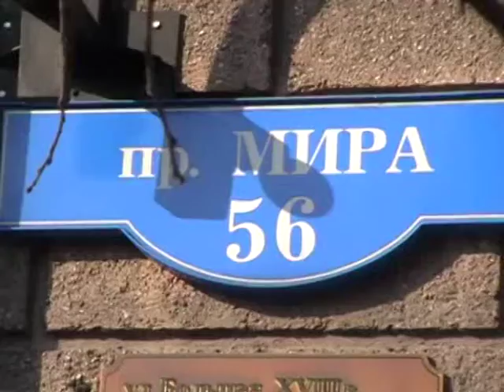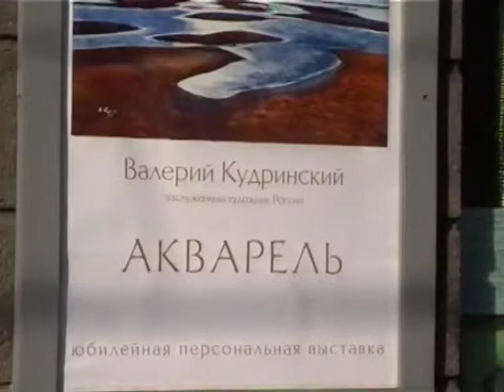Акварель Валерия Кудринского Открытие выставки 2012